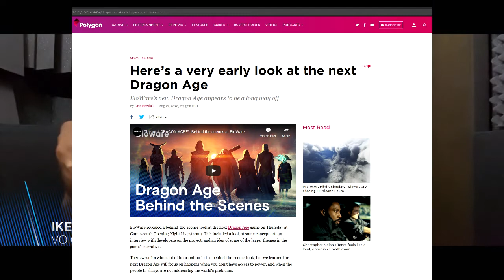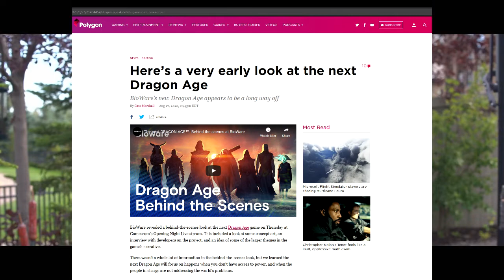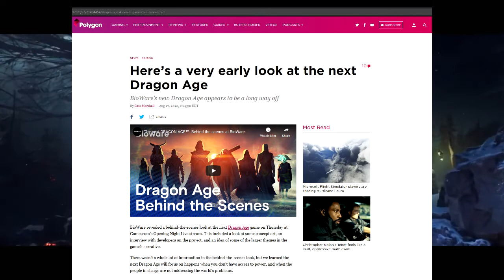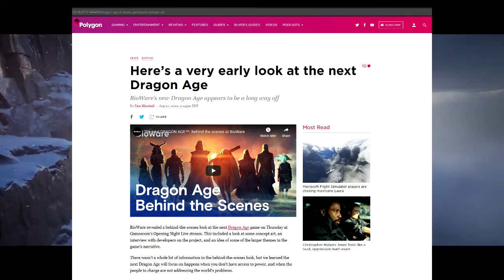Here's An Early Look At Dragon Age 4 But Not Really...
Better than nothing.